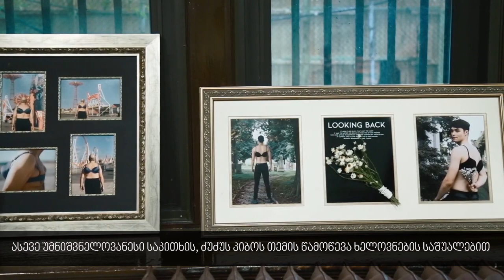BRA-lliant at New York Public Library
The first exhibition of BRAlliant was presented at NYPL Upper East Side.
The project is dedicated to artist's friend NiNi Vardiashvili and healthy breast awareness.